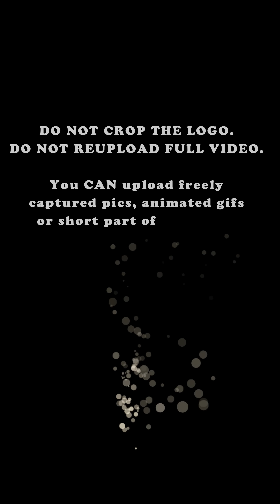[161029] KIA Surprise Weekend 마마무 talk 3 + "음오아예" 솔라 직캠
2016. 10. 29. 잠실 탄천 카트장(자동차극장)에서 열린 KIA Surprise Weekend 마마무 talk 3 + 마지막 네 번째 곡 "음오아예" 솔라 직캠(세로)

by panasonic GH4 with 100-400mm lens